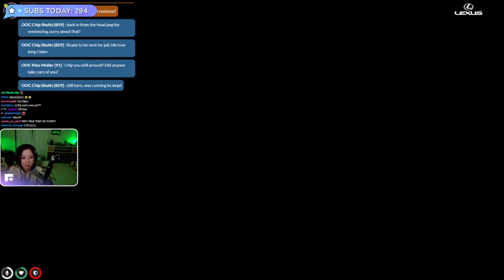MikikeiVod "Fuslie" (Part.1) April Fooze is Back in Grand Theft Auto V 02|19|22